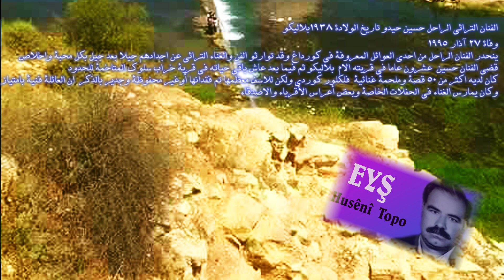Eyşa Îbê,Dengbêj:Husên Topo عيشا ايبه بصوت حسين توبو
Jindires youtube Deng u rengê çîyayê kurmênc